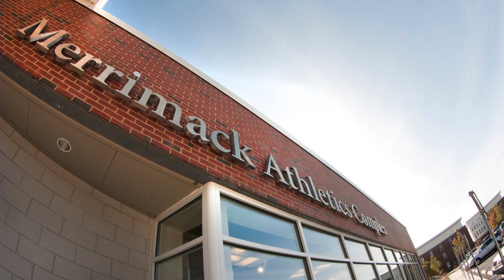Scott Borek Press Conference/Introduction